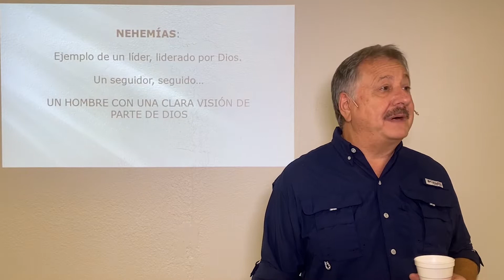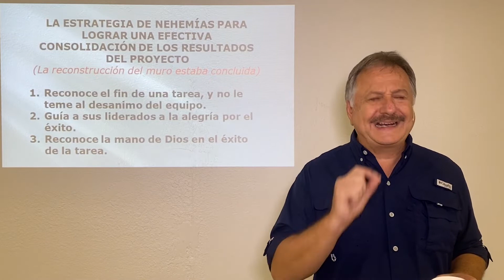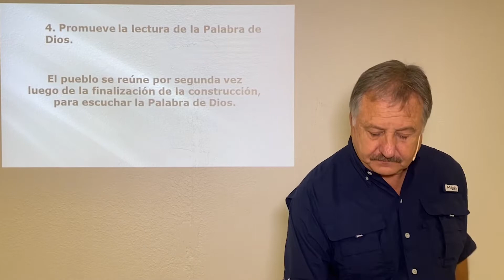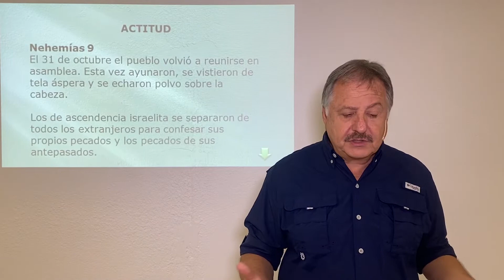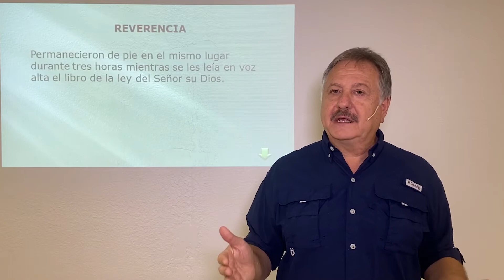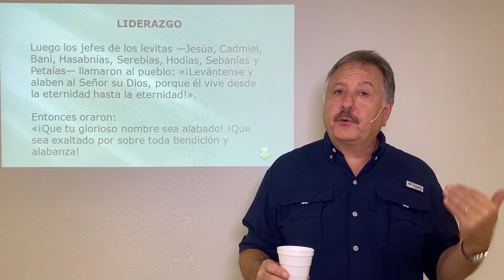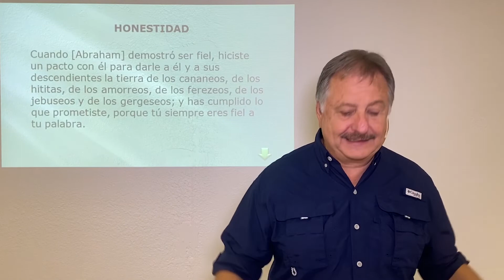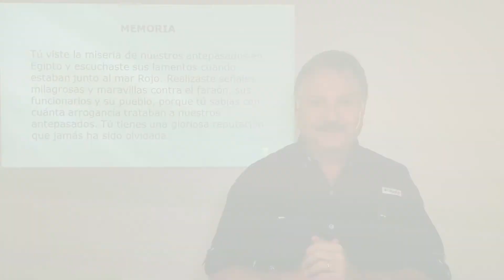NEHEMÍAS CLASE 12 - PRIMERA PARTE